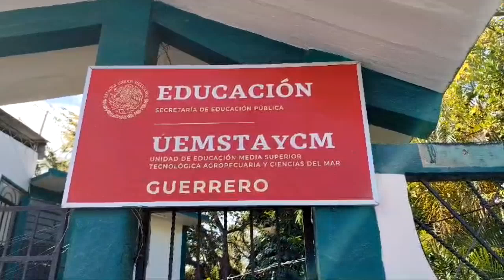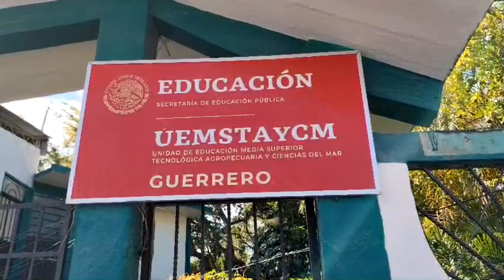RTGnoticias | Por incumplimiento de pagos toman oficinas de la secretaría de educación pública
La dirección general de educación tecnológica agropecuaria Y ciencias del mar dependiente de la Secretaría de Educación pública ubicada en Chilpancingo fue clausurada simbólicamente, por no cubrir salarios y prestaciones a tres trabajadores de diferentes planteles educativos en el Estado, explicó Rocío Valente Ramos directora del plantel 225 de Acapulco.